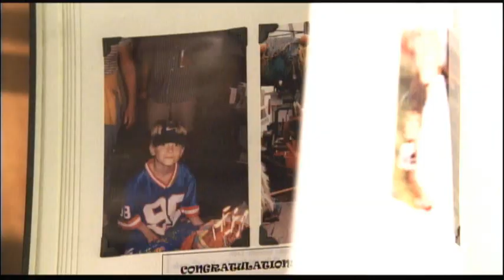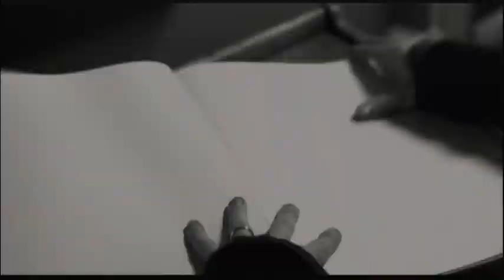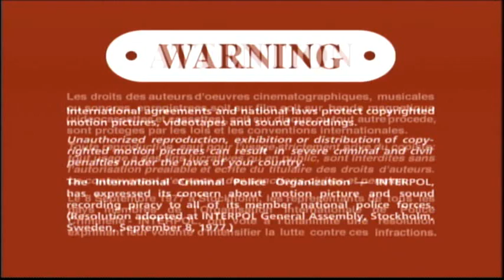Opening To Hellboy 2004 DVD (Disc 1)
NO COPYRIGHT INFRINGMENT INTENDED! Here's The Order:
1.Columbia/TriStar Home Entertainment Logo
2.The Forgotten Trailer
3.DVD Menu
4.MPAA Rating Screen
5.FBI Warning Screen
6.Warning/Attention Screens
7.The Views Expressed Screen
8.Columbia Pictures Logo
9.Revolution Studios Logo